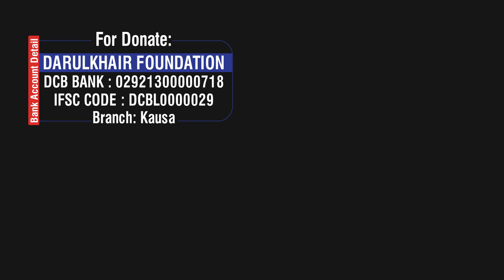7 Aaise Cheezien Jiska Sawaab Marne Ke Baad Maiyyat Ko Milta Rehta Hai By Shaikh Shamim Ahmed Madani